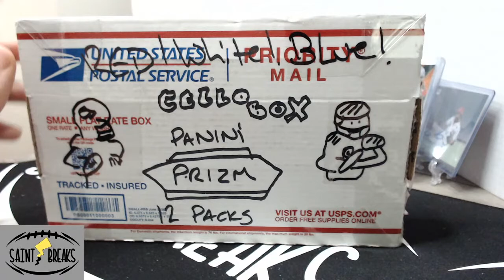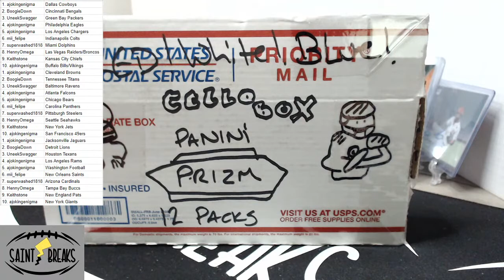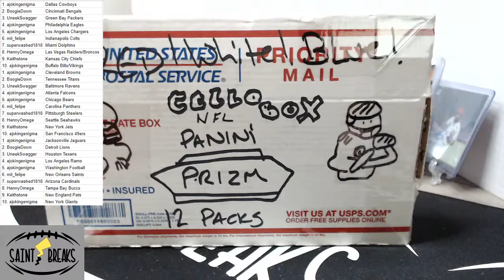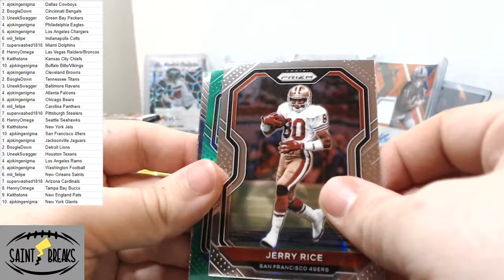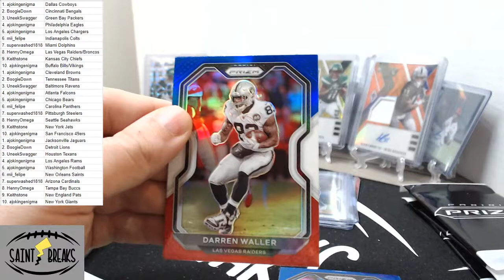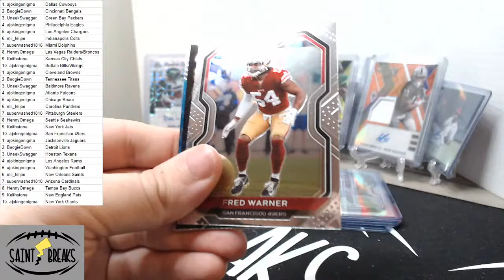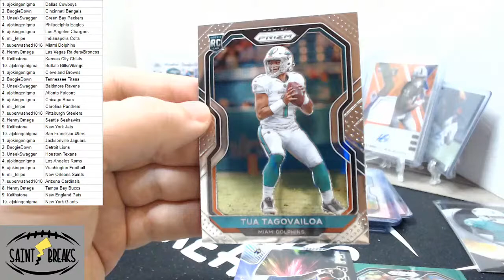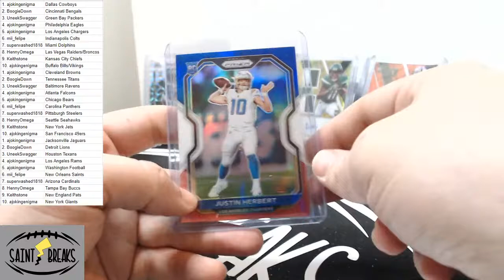2020 NFL Prizm Break - B.A.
Cello Box but not a Box Break